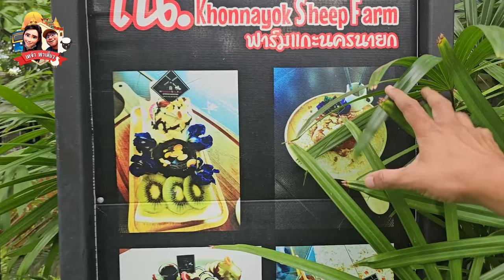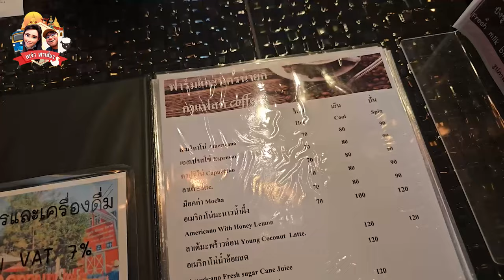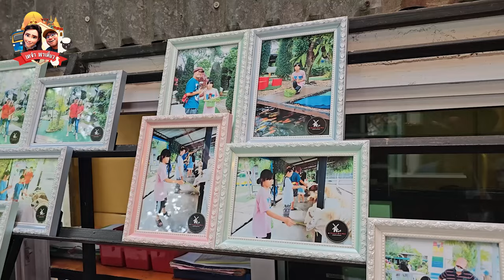ที่เที่ยวนครนายก ฟาร์มแแกะที่ไม่ธรรมดา หาดูได้ที่ นครนายก I เคจ๋าพาเที่ยว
วันนี้พาทุกคนไปเที่ยว นครนายก ถ้าอยากรู้ว่า นครนายก เที่ยวไหนดีนอกจากน้ำตก
แนะนำที่นี่ได้เลย ฟาร์มแกะนครนายก ขับรถเที่ยวน้ำตกมาร้อนๆ พักร้อนด้วย คาเฟ่ และ ฟาร์มน่ารักๆ กันได้ที่นี่เลยนะครับทุกคน